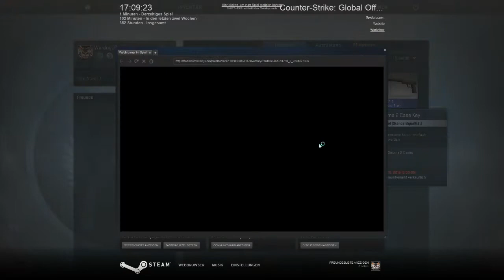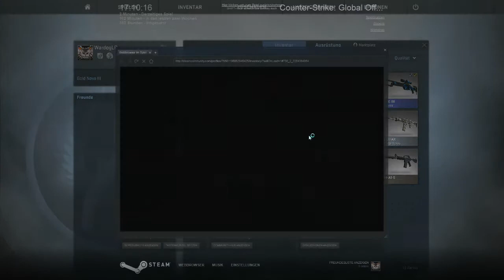Let's Case Open CSGO [GERMAN] : Das ist doch nicht dein Ernst.. XD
TROLOLOLOLOL

Counter-Strike: Global Offensive (kurz CS:GO) ist ein Computerspiel aus dem Genre der Online-Taktik-Shooter. Es wurde von Valve und Hidden Path Entertainment entwickelt und stellt das vierte Spiel der Counter-Strike-Reihe dar.